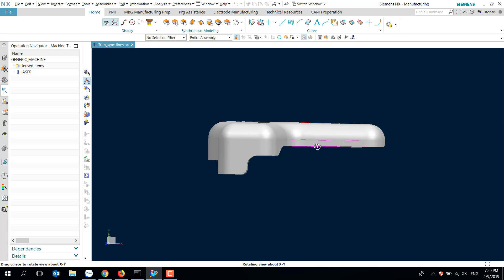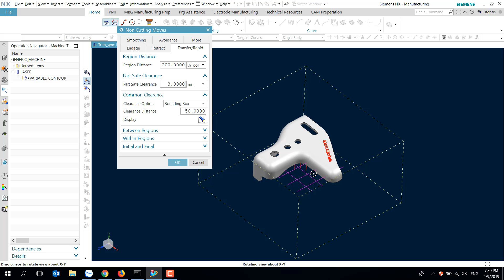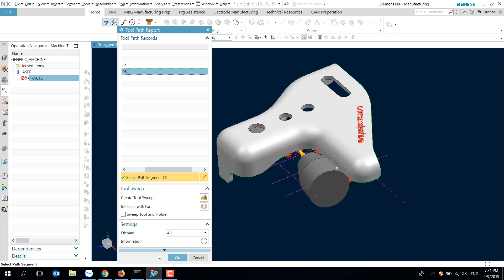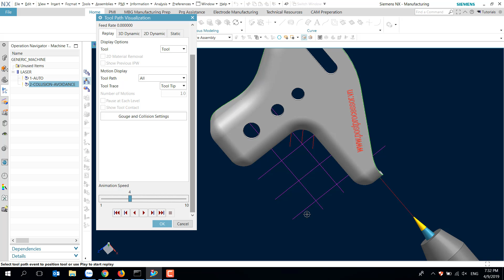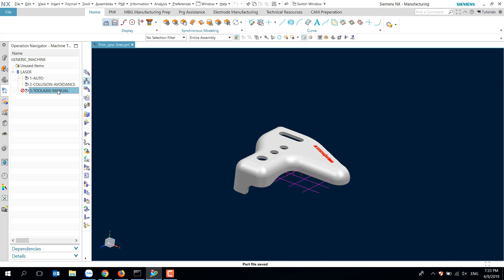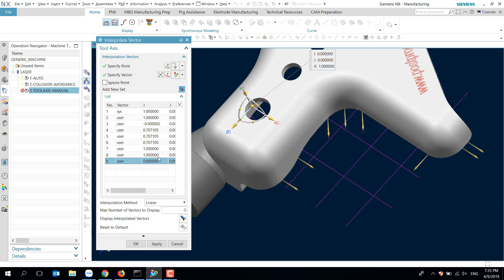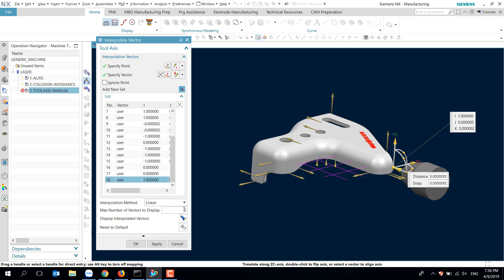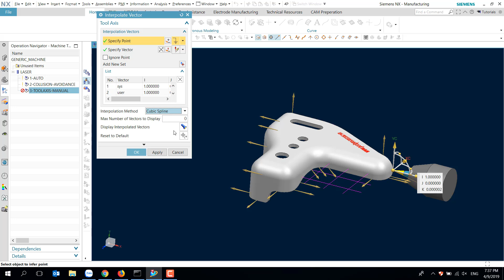Siemens NX CAM 5 Axis Tutorial Part10 Trimming Auto Colision Avoidance And Tool Axis Manual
Series hướng dẫn lập trình gia công 5 trục trên NX CAM:
Part10: Lập trình 5 trục cắt laser điều khiển tool axis tự động tránh va chạm và điều khiển thủ công
Part file: